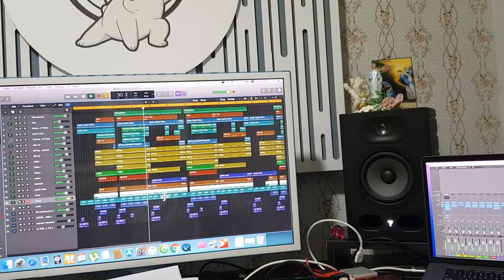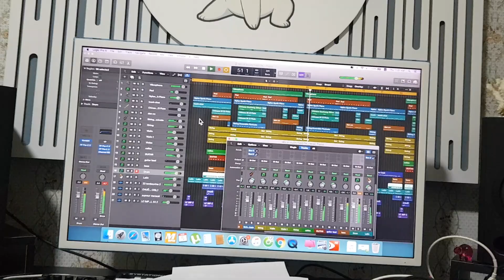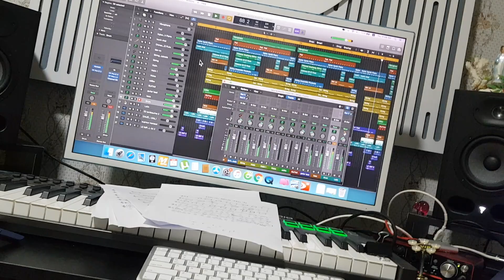Hòa âm phối khí ca khúc Thánh Ca | Producer: Hoàng Peter